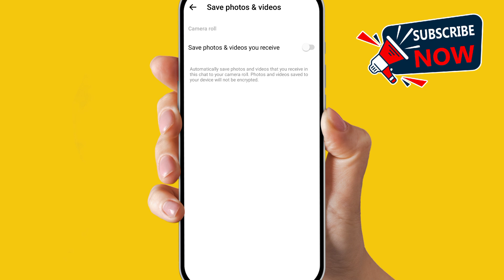How to turn off messenger photo or videos autosave to mobile gallery (2024)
How to turn off messenger photo or videos autosave to mobile gallery
 "Learn how to turn off the autosave feature for photos and videos on Messenger with this quick guide. Follow step-by-step instructions to stop Messenger from automatically saving media to your mobile gallery, and manage your storage more efficiently."